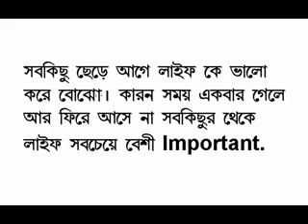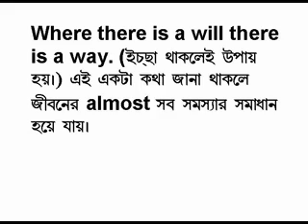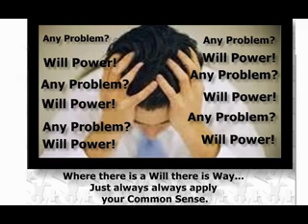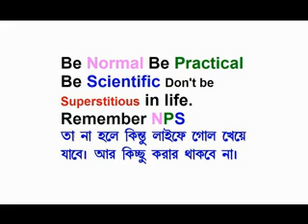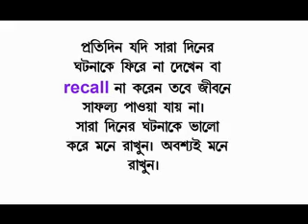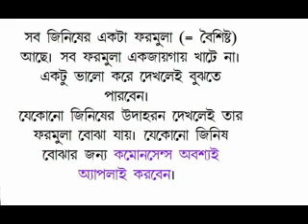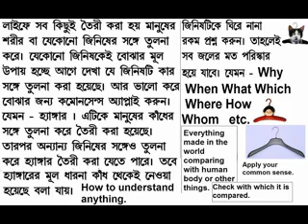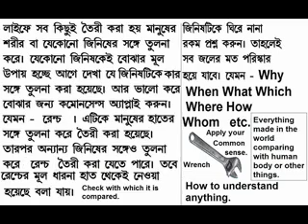Be Ware of Mistake. Always apply your Common Sense in life 3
Easy Education h | Women's Health | Kid's Health | Family Planning | Disease Condition | Nutrition | Dental Health | Mental Health | Emergencies

Alternative Medicine | Sex Guide | Health Insurance | Weight Loss Guide | Home Remedies | Pregnancy Guide | Health Articles | Health News

Men's Health
» Infertility
» S.T.D's
» Masturbation
» FAQ for Men
» HIV / AIDS

Wellness Tips
» Health Tips for Your Busy Lifestyle
» Cow Urine Therapy- To Cure All Diseases
» Herbal Tips to Quit Smoking
» Neem Benefits for Skin, Health and Hair

Weight Loss Wellness
» Water: The Ultimate Weight Reduction Solution
» Yoga for Weight Loss-Natural Weight Loss Tips
» Use Natural Herbs To Loose Weight
» Reducing Kapha and Losing Weight: Diet Plan
Health Articles
» Side Effects of Birth Control Pills
» How To Do Natural Hair Spa
» 5 Tips For Shiny Hair
» How to Get Pearl White Teeth Naturally
» 5 Worst Enemies Of Your Teeth
» Positions to Get Pregnant
»Erectile Dysfunction: Causes and Treatment
»Laparoscopic Kidney Transplant : Important Points to Know
»Family Planning : Calculating the Ovulation Period
» Interesting Condom Facts
» Vitamin A Facts
» Age Wise Sexual Behavior and Sexual Health for Women & Men
» Some Popular Myths on Birth Control Pills or Birth Control Methods
» Health Benefits of Sex
read more...
Ads by Google
Beauty Tips For Your Skin
Gift your skin Kaya services for long lasting skin beauty. Apply Now Kayaclinic.com
Good Nutrition & Health
Start Healthy Stay Healthy. We aim to make good nutrition way of life
Power Sparsh @ Rs. 1490
Enriched with Power of Gold, Mushli Increases Confidence & Performance tvcskyshop.com

Beauty & Wellness
» Cooling Face Packs to Beat the Summer Heat!
» Caring for Curly Hair Naturally
» Hair Straightening : The Natural way
» At Home Natural Spa Treatment
» Ayurvedic Herbs For Promoting Hair Growth

» Acupunture: An Effective Backache Reliever
» Cervical Cancer: The Commonest Form of Cancer in India
» Mild Stroke: An Indicative of a Bigger Problem
» Five Simple Rules for Healthy Life

Women's Wellness
» Menstrual Disorders- Handle Your Body With Care
» Preventive Measures of Breast Cancer
» Shatavari- The Healing Herb for Women!
» Women's Health Guide to Revive Sex Drive

Men's Wellness
» Procedures for Penis Enlargement
» Why Regular Exercising is Important for Men?
» Use Condoms to Enjoy Safe Sex

Sex Wellness
» Do's and Don'ts of a Healthy Sex Life
» Sexuality Changes Throughout Life
» Tips to Make Your Sexual Life Lively

Home » Men's Health
Men's Health
Ads by Google
Want to Grow hair Faster?
Parachute Advansed Hair Oil helps You Grow your hair 3X faster Parachuteadvansed.com/HairCare
Cover at Jaslok Hospital
Health insurance cover from L&T. Affordable insurance premium. More
Beinggirl | Women's Tips
All you need for health & beauty. Get expert advice & tips online. Beinggirl.co.in
Pantene - Shilpa's Secret
Stop Hair Fall, Grow Hair

Good health is the key to a happy life for both men and women but in a fast and demanding life of men, health unfortunately takes a backseat whereas it should be of prime concern for them. In these competitive times, men's health is put on the back-burner until it becomes too serious to ignore. For a healthy life, numerous things have to be set in order. Watching the calories, good exercises and healthy food is absolutely essential.

Now, body fitness is one area where men have finally arrived. To make their body look more attractive, they go for a lot of body building exercises which may or may not suit their body. More than the look, fitness should be the prime concern. One must consult a physician or a professional trainer before trying any kind of exercise.